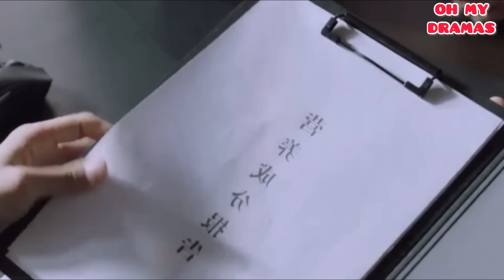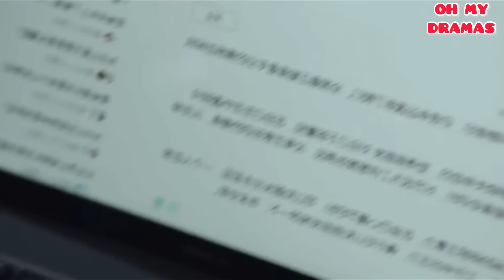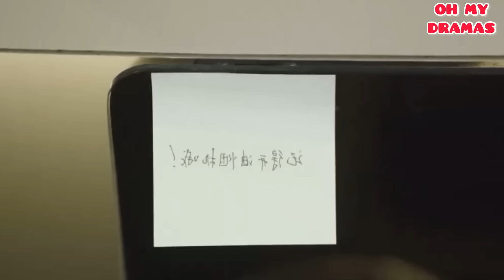🔥CEO MILLONARIO se ENAMORA de la HIJA ADOPTIVA de su ABUELO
💖NOMBRE: perfect mismatch 💖

Shi Hua Hua, una chica de estilo rural que nació en el campo, tiene habilidades en artes marciales y es experta en medicina tradicional china y Zhou Zhi Fei, un jefe dominante. Un día se encontraron de casualidad y sin mala intención Shi Hua Hua golpe4 e hirier3 a Zhou Zhi Fei, una historia que parecía accide ntal pero llena de destino .